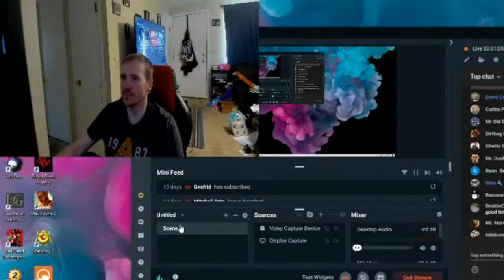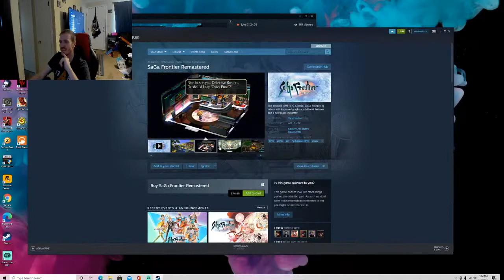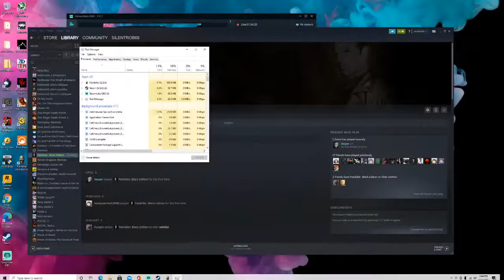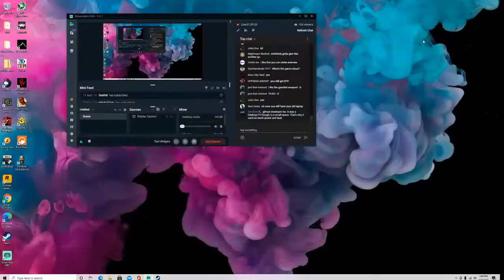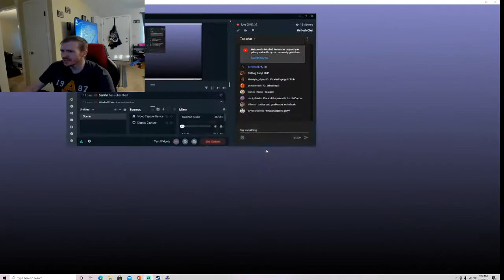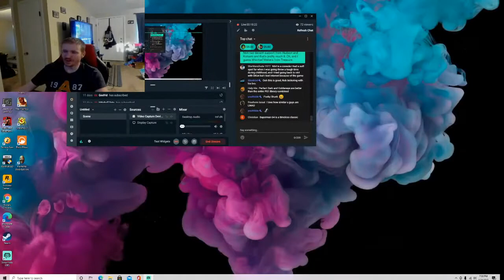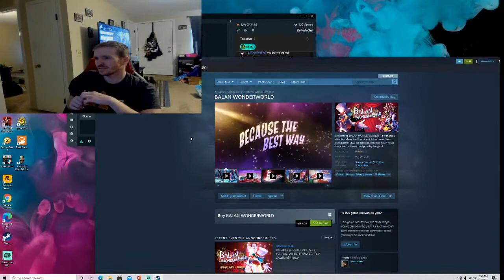Silent Rob Fragments - Trying To Finish Serious Sam 2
This channel is NOT made by the real Silent Rob.